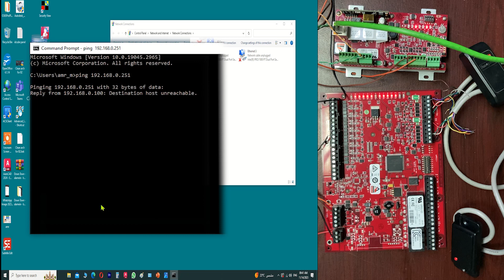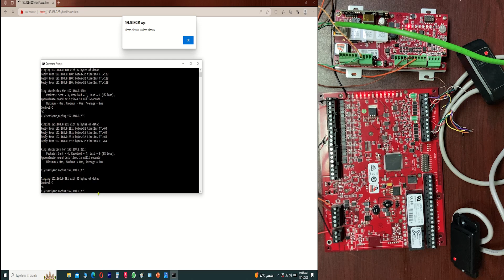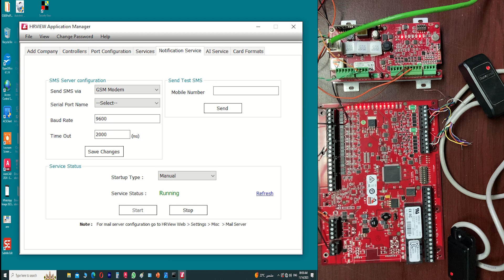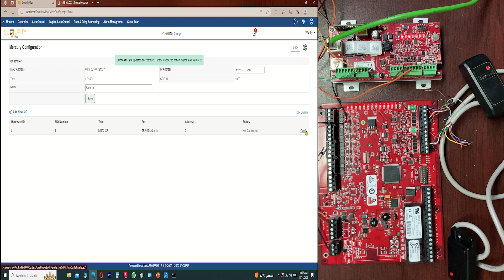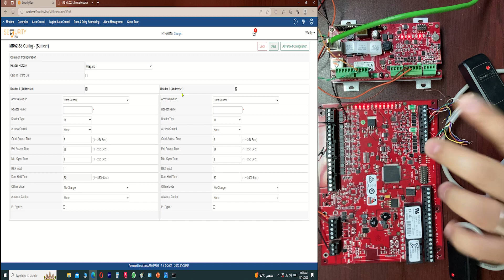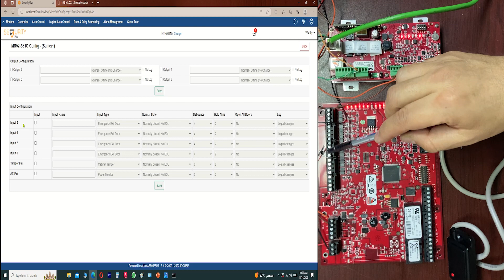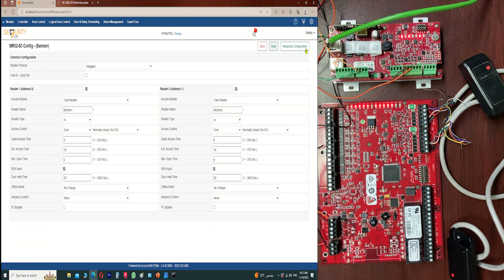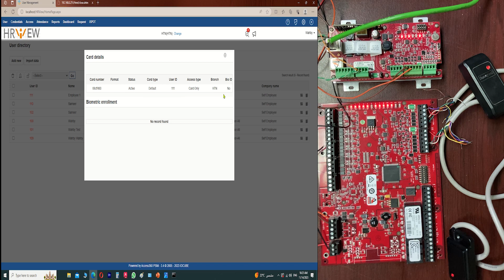IDCUBE LP1501 & MR52-S3 wiring.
Eng. Amr Wahby